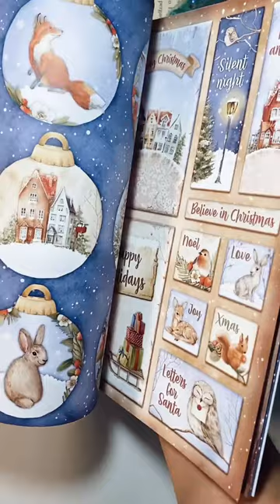We have some Christmas news and we had to show them to you! 🎄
The four Stamperia collections have just arrived and in this video by
@universodesilvia you can see them all:

💗 Pink Christmas

🌹 Sweet Winter

❄ Winter Valley

🦌 All Around Xmas

Which one did you like the most?